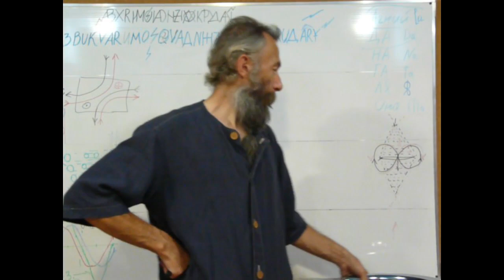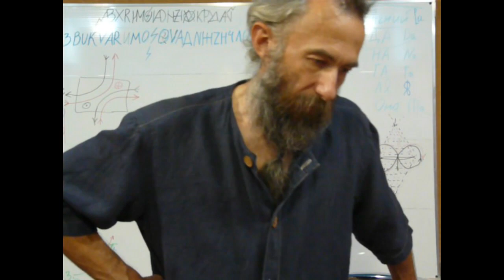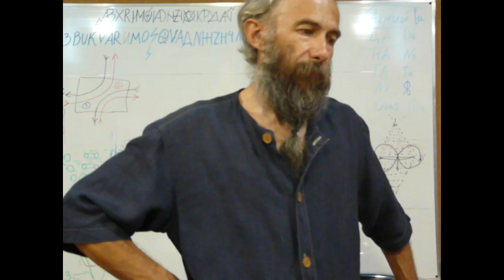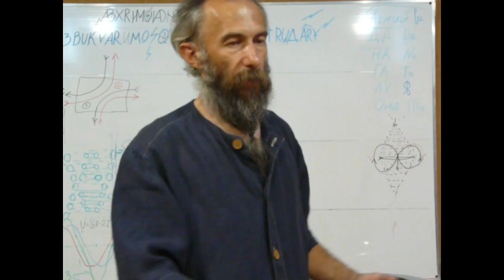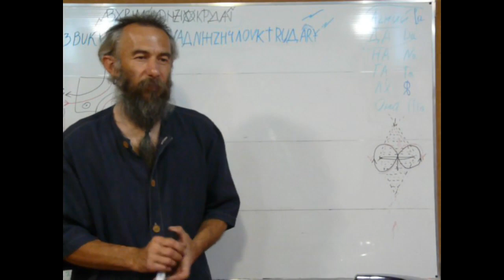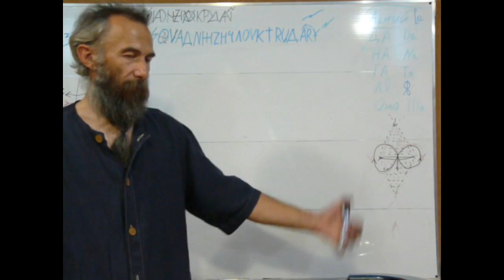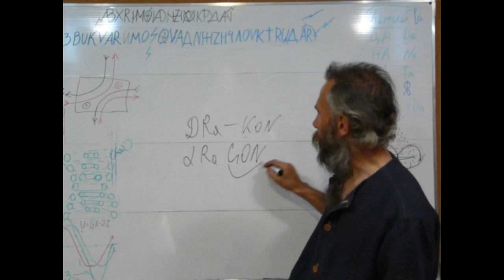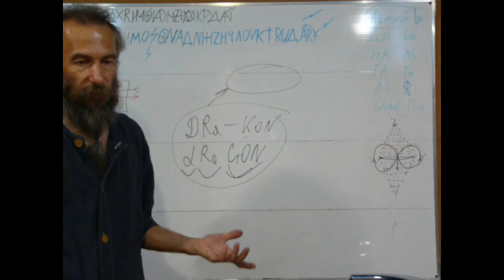Убить ДраКоНа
Чтобы стать/остаться принцессой девочка/девушка должна быть максимально удалена от дракона, от огня страстей
 и искушений. Ибо, если встретиться она с ним/ними, то не сможет противостоять и чистая дева превратиться в змею. После чего
либо животная жизнь и животная смерть, либо возрождение, но если ей дважды повезёт: она пройдёт рок и победит огонь, и встретит вторую половину, победившую дракона.

Я долго и с переменным успехом сражался с драконом. Наконец победил. Я ранен и сильно потрёпан,  повреждена спина и рука, опалены лицо и глаза, потеряны зубы и волосы, появились хронические недомогания. Я с трудом поднялся в самую высокую башню и... Никого там не нашёл! Я обошёл все башни и помещения замка, но нашёл Её лишь в подвале - в кабаке, Она была в объятиях у тех.
Для ещё одного боя нет, ни сил, ни времени, ни цели. И на стойке кабака стоит манящий кубок с пьянящим эликсиром забвения.